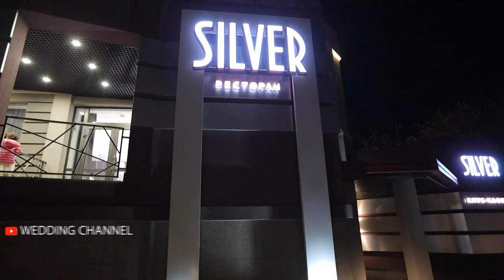Як заграє танець музика троїста / Буйно цвіте в Карпатах@videoifcom